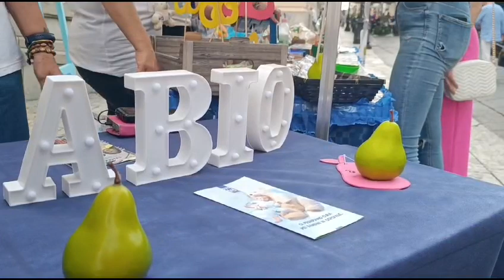Abio Reggio Calabria, iniziativa sul Corso Garibaldi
Si è svolta questa mattina, sul corso Garibaldi di Reggio Calabria, l'iniziativa per la 20ª Giornata Nazionale ABIO